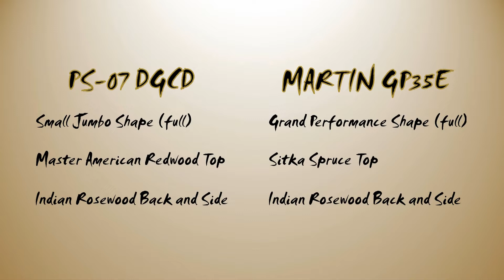GTGuitarshop Guitar Demo - Thuan Guitar PS-07 DGCD Vs Martin GP35E